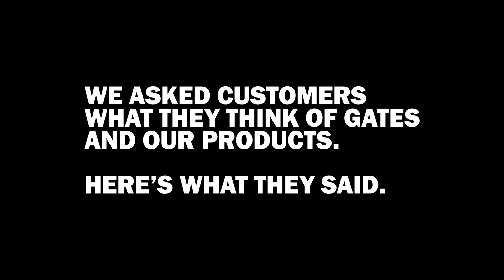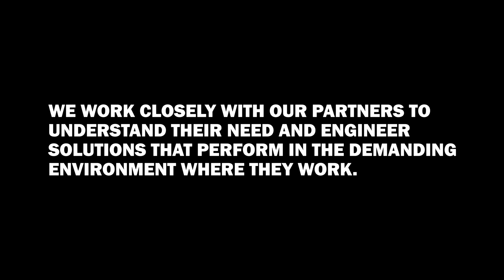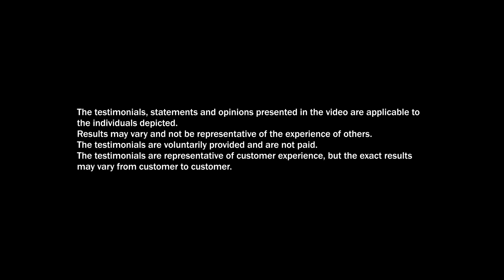How Gates Belts help Global Manufacturers keep up with rising Demand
Global manufacturer Suzhou SLAC uses Gates belt drives instead of traditional roller chain to keep their factory running 24-hours a day. Their high reliability allows them to meet their customers demands and produce at very high rates.

▬  Requirements for outstanding performance ▬▬▬▬▬▬▬▬▬▬▬▬
For Chinese manufacturer Suzhou SLAC there are several important requirements for their equipment. The first is reliability. Their customers produce 24 hours at very high rates. So downtime results in huge losses for their customers. The second requirement is for high precision motion. And the third requirement is for energy efficiency.

▬  Poly Chain® Synchronous Belt▬▬▬▬▬▬▬▬▬▬▬▬
Incorporating Gates Poly Chain® technology into their equipment design has helped them meet the demanding requirements. Before using Poly Chain®, the design of their equipment was overly complex.They needed a solution that was flexible, withstood shocks and which enabled them to make their equipment more compact. With Poly Chain® they were able to meet these objectives while also reducing the costs of their equipment.

▬ About Gates Europe ▬▬▬▬▬▬▬▬▬▬▬▬
Gates Corporation is a leading manufacturer of application-specific fluid power and power transmission solutions. At Gates, we are driven to push the boundaries of materials science to engineer products that continually exceed expectations. We strive to be the best fluid power and power transmission company in the world, providing products, services and solutions that drive endless possibilities for our customers.